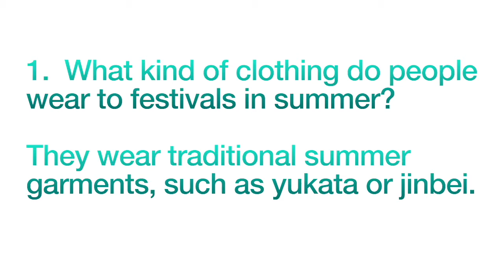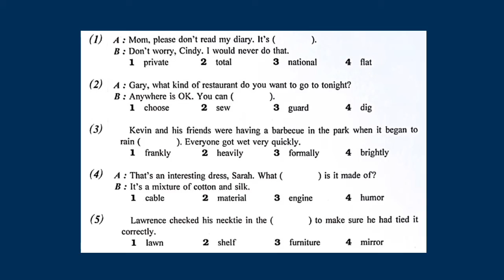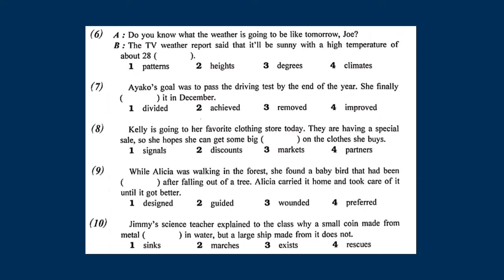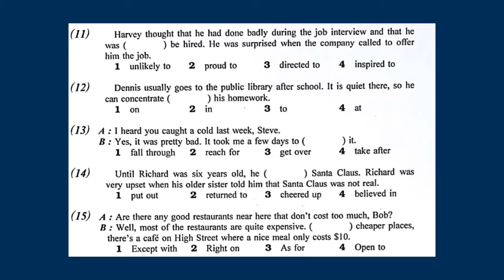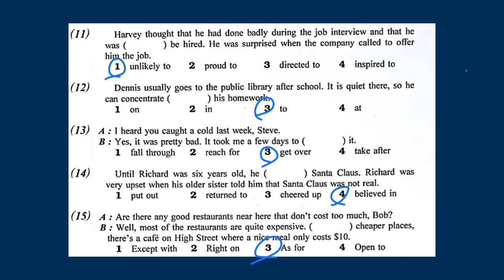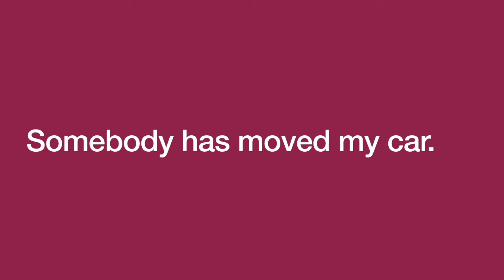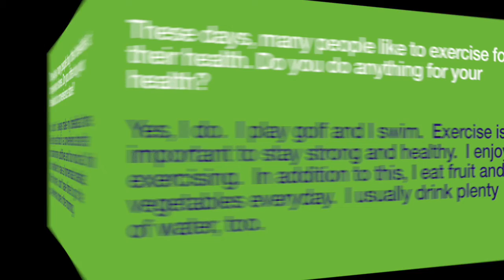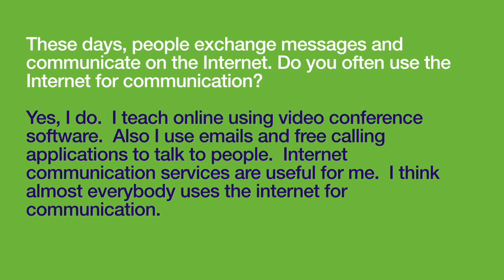April lesson 4, level pre 2